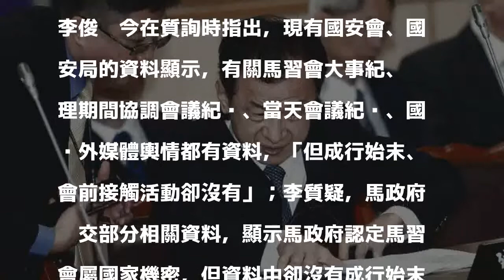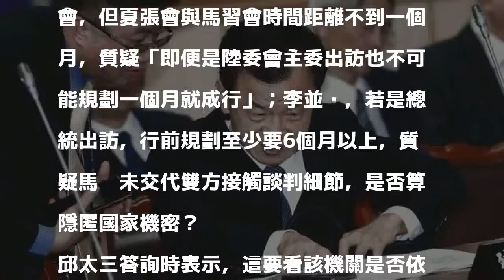邱太三：馬習會「毫無疑問」屬國家機密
〔記者彭琬馨／台北報導〕針對馬政府處理馬習會檔案，涉及未將全數資料建檔移交下屆政府。法務部長邱太三今在立法院司法法制委員會，答覆民進黨立委李俊俋質詢時表示，馬習會相關事務，毫無疑問屬於外交機密事務；至於馬政府未繳交與中國接觸、談判的部分資料，是否算隱匿國家機密？邱太三表示，要看該機關是否依法定程序核定。

發表評論評論如下。